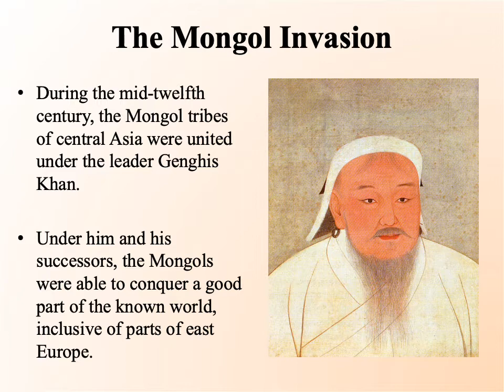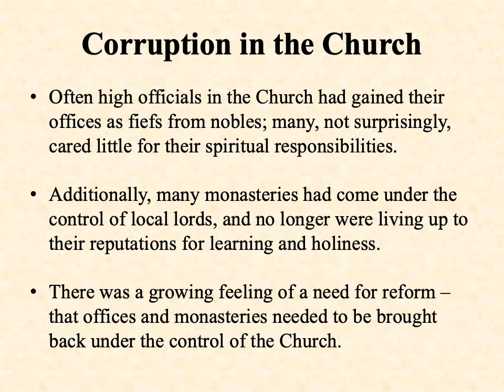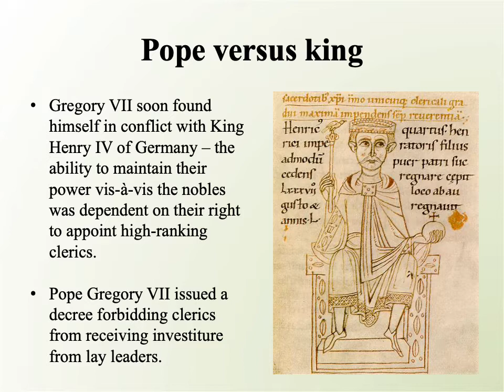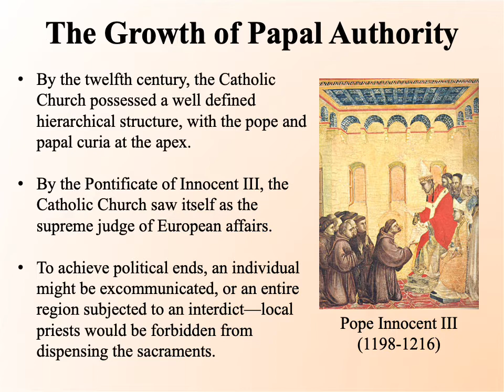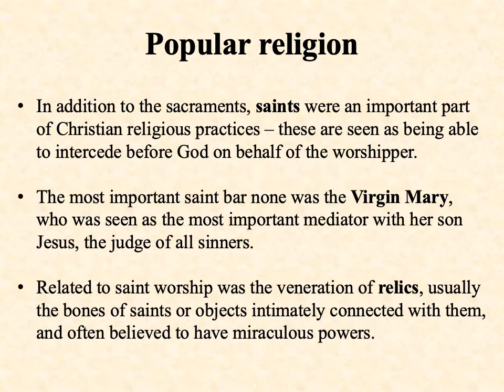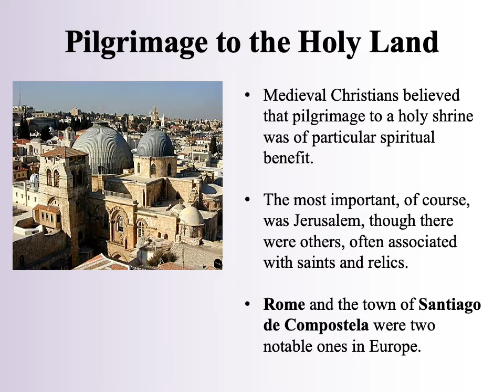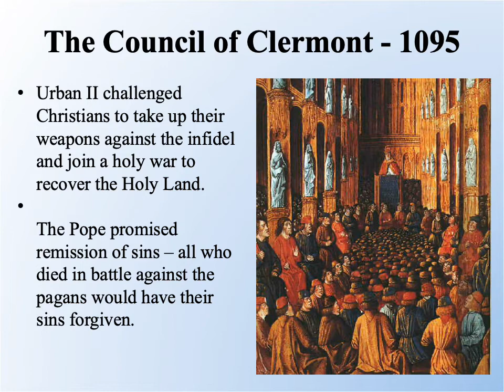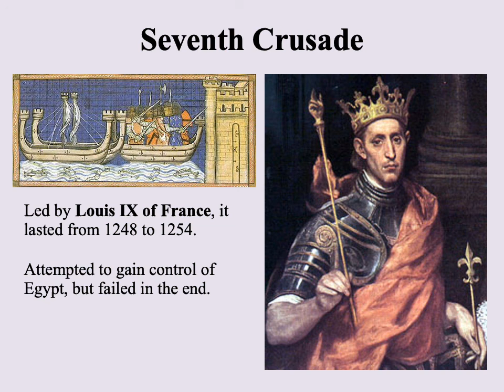The Rise of Kingdoms -Part II